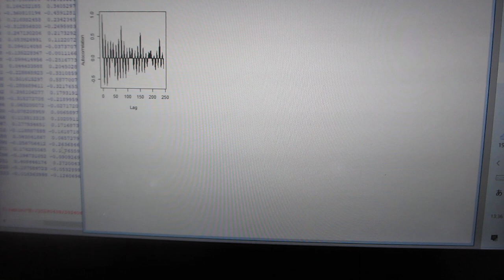超音波装置の改善・改良 ‹音圧データの計測・解析・評価›ーー超音波の音圧・振動データから、新しい超音波利用を導くーー（超音波システム研究所）